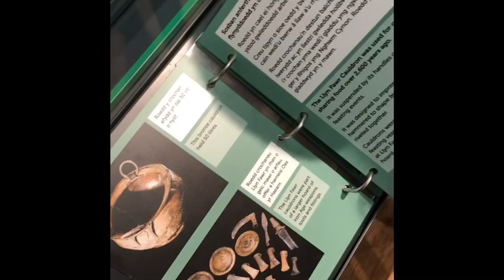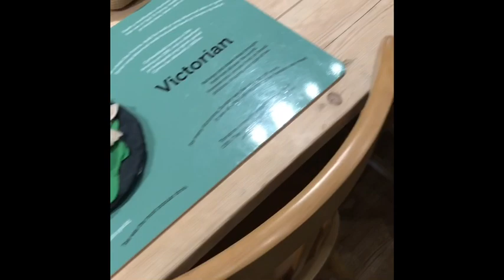Trip to St.Fagans | Sain Ffagan | welsh history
We travelled back in time to see how people once lived.. we enjoyed our trip to the welsh life history museum.